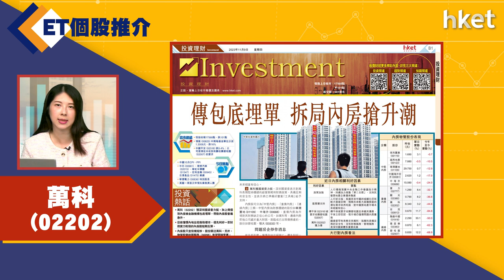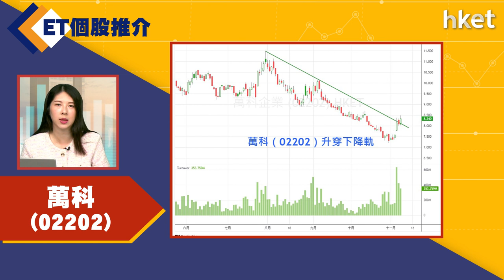【ET個股推介】萬科(02202)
今日ET個股推介－萬科(02202)